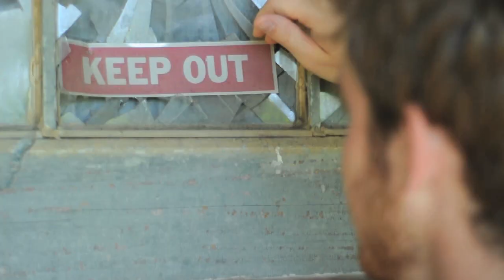"Discovered" - Dave Patten OFFICIAL MUSIC VIDEO [HD]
"Discovered" by Dave Patten from the album "Boomerang"

Directed by: Dave Patten
Produced by: South9 Entertainment
Edited by: Dave Patten

Featuring:
Josh West
Mary Kate
Ricks
Dave Patten

Special Thanks to Ricks and Josh West
Special Thanks to South9 Entertainment

Discovered
Written and produced by Dave Patten
Published by Dave Patten (ASCAP), Clark Collectibles (ASCAP)

Six days in I'm struggling to keep myself awake
Unheard, away from her
She's got me pinned, my back to the wall I'm thinking this is it
So long, too bad, move on
And then I stop and I realize what went on and I realize I was wrong
To her, inside it hurts
So this is me softly whispering uncut untold untouched alone
Discovered

Please don't think anything I say is from my mind
It's not, my language my thoughts, no
Everything you hear is exactly what I fear
my dreams, my years, my nightmares, my tears
And when I write I feel I'm undeserving of you
I try I do I hide it
I wish you would believe how far you've carried me
Uncut untold untouched alone discovered

I never said the things I wanted to when you were there
And now I know it word for word what I'd say to you here
And then I'd show you how much I've discovered
I told myself I wouldn't let it push me this far again
And I was careful not to do it but now look where I am
So unworthy, now I've discovered